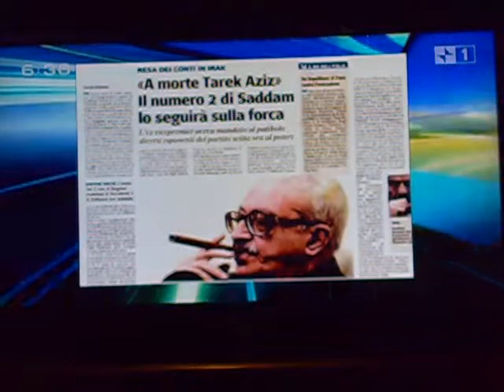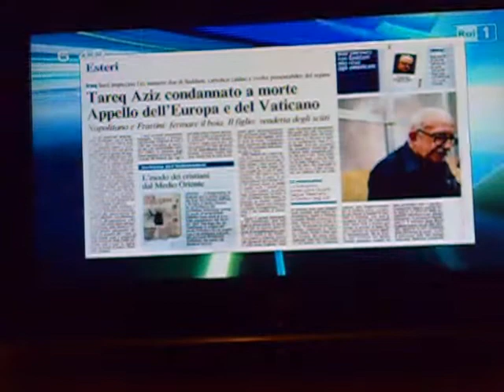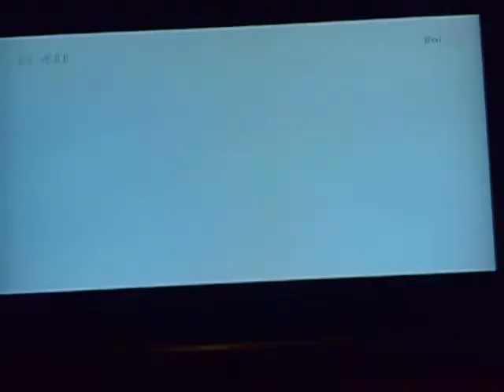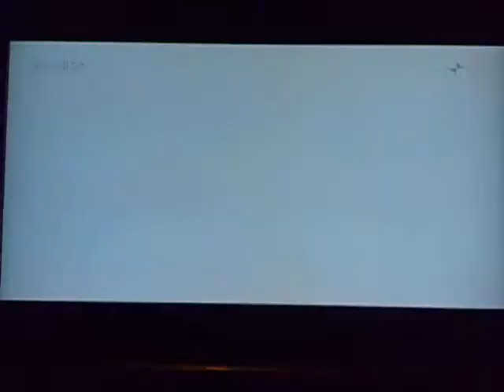GIOVANNI DI STEFANO INTERVIEW RAI DUE RE TARIQ AZIZ